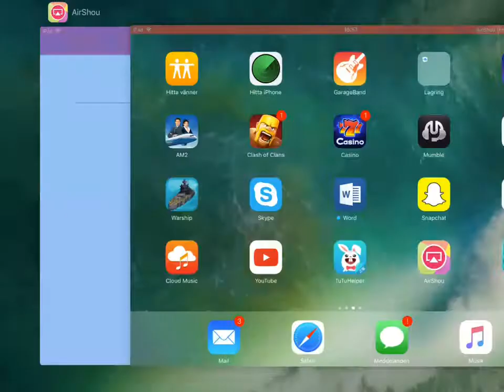Lets Play Plant Vs Zombies #1